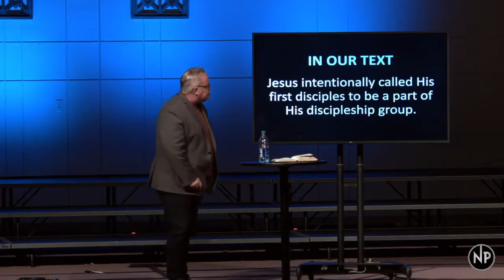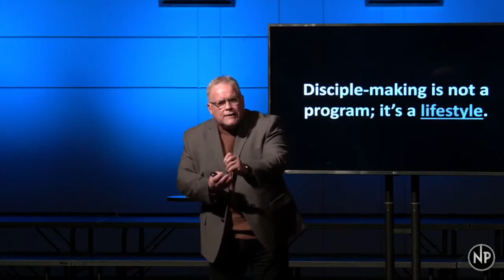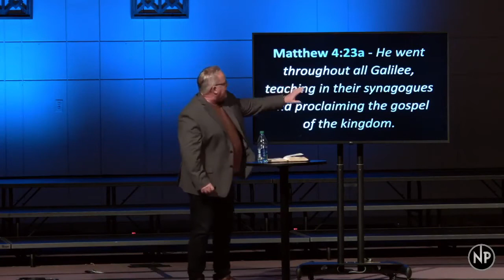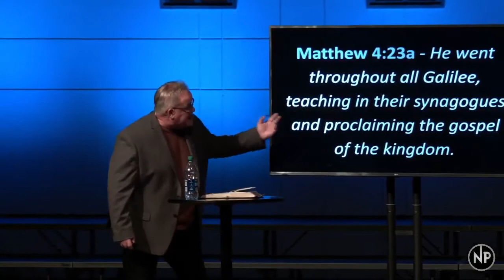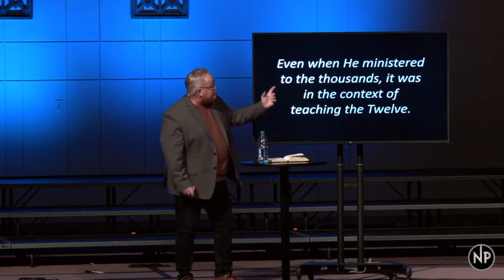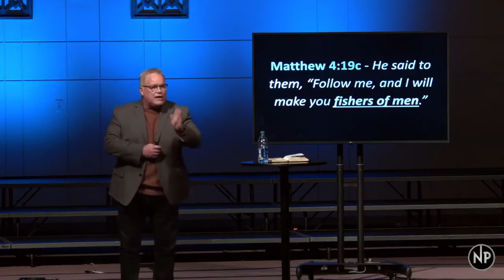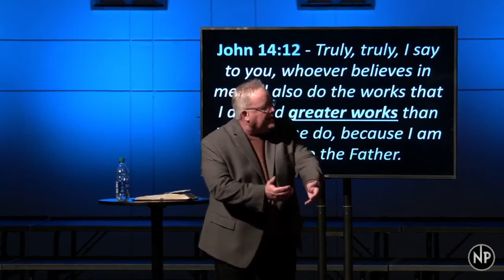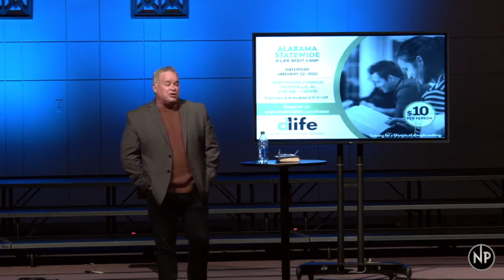"Making Disciples Who Make Disciples" ll January 9, 2022